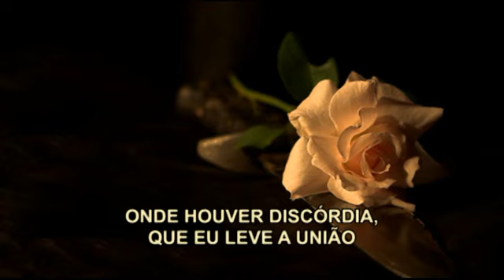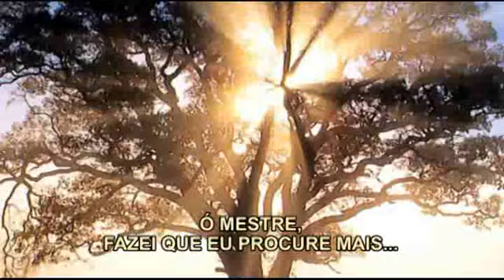"ORAÇÃO DE SÃO FRANCISCO" Vinha de Luz - música espírita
"ORAÇÃO DE SÃO FRANCISCO", interpretação do Grupo Vocal Vinha de Luz.